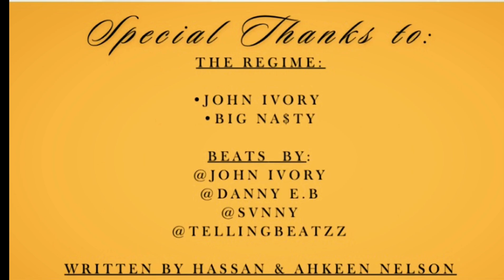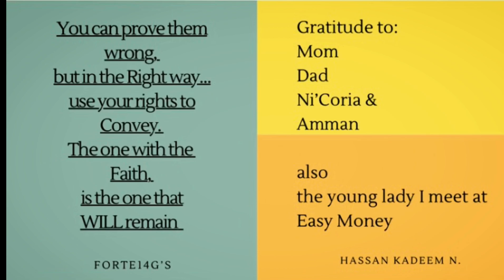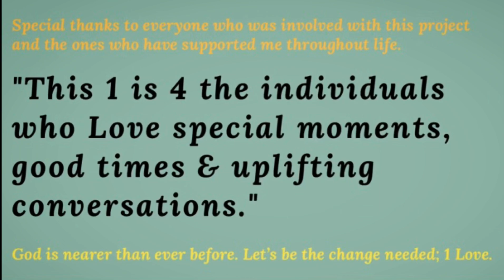For Ladies Only - 3/5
This is 4 You; #1 Lady Loves